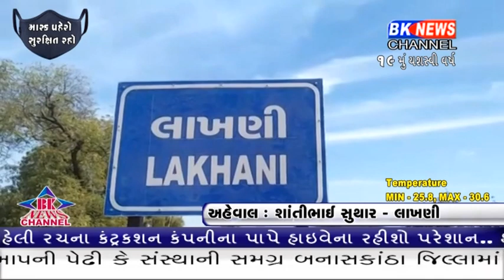લાખણીને તાલુકાનો દરજ્જો મળ્યા પછી તેનો વિકાસ લોકોની નજરે જોવા મળી રહ્યો છે